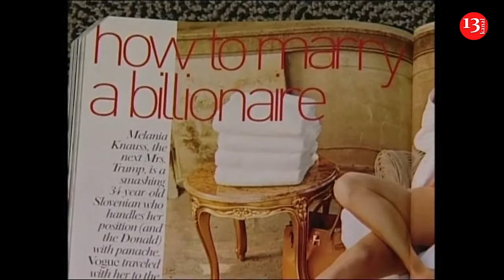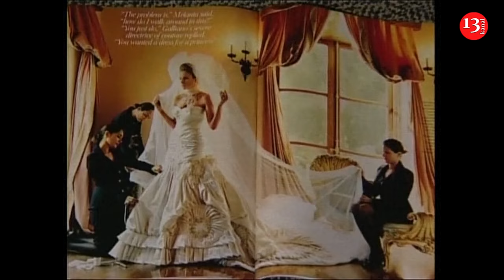What to know about First Lady Melania Trump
Melania Trump is known as a fashion model, the third wife of former president Donald Trump, the second foreign-born first lady and the only first lady to become a naturalized U.S. citizen.

Trump is the youngest daughter of Viktor and Amalija Knavs, and grew up in Slovenia.

Her modeling career took off in the 1990’s with work in Paris, Milan and New York where she eventually met Donald Trump.

Donald supported her modeling career and Melanie supported his idea of running as an independent during the 2000 presidential election.

The couple married in 2005 in Palm Beach, Florida with the reception at Trump’s Mar-a-Lago estate.

A year later she would become a U.S. citizen and give birth to her son Barron Trump.

During his 2016 presidential campaign, Trump and his associates were accused of making hush money payments to two women, who allege they had extramarital sexual encounters with Trump in the mid-2000’s.

As first lady Melanie Trump sought to maintain her privacy and focused on raising her son.

During her time in the White House, she promoted her “Be Best” initiative to support the “social, emotional, and physical health of children.”

While she appeared at her husband’s campaign launch event for 2024 and attended the closing night of the Republican National Convention, she has otherwise stayed off the campaign trail.

Her decision not to deliver a speech at this year’s convention marked a departure from tradition for candidates’ wives, and from the 2016 and 2020 Republican gatherings.